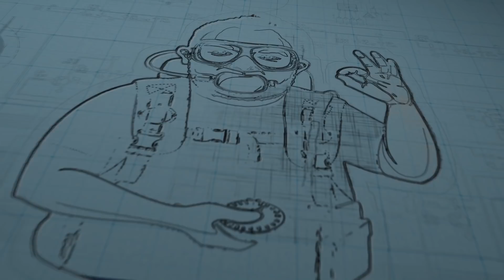Einfach mal abschalten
Infos zu mir:
►GASTGAMEPLAYS

Lade Dein Gameplay auf drive.google.com (Link kopieren bitte) hoch
Wenn es komplett hochgeladen wurde, dann trage es bitte hier ein:
►Mein Equipment:
►*Elgato PS4 Aufnahmegerät
►*SLR Digitalkamera
►*Go Pro
►*Mischpult inkl. Phantomspeisung

Euer CommanderKrieger